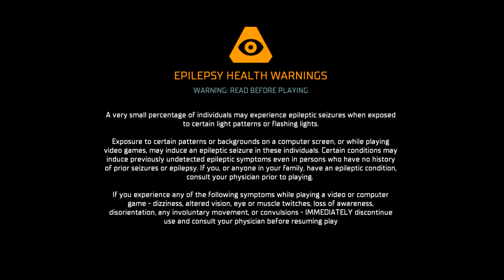Stitch Plays Dead Space Remake Part 8